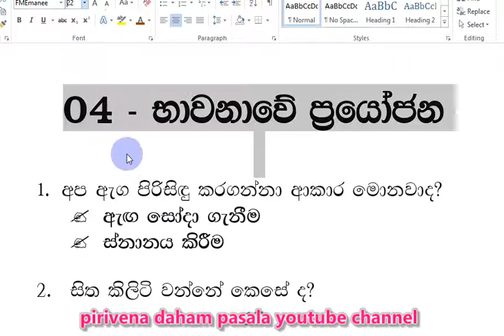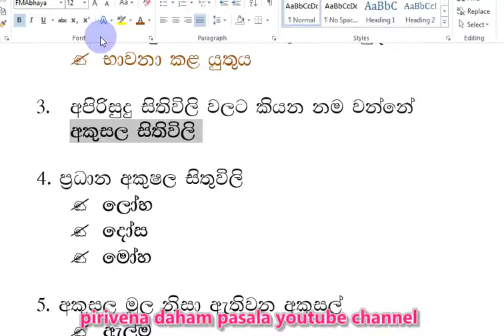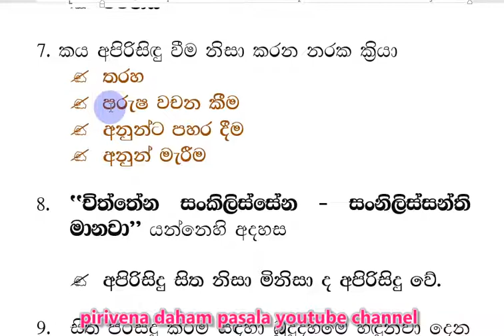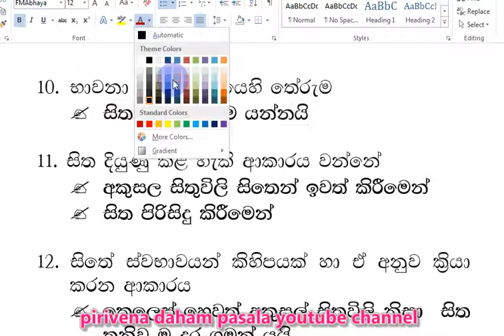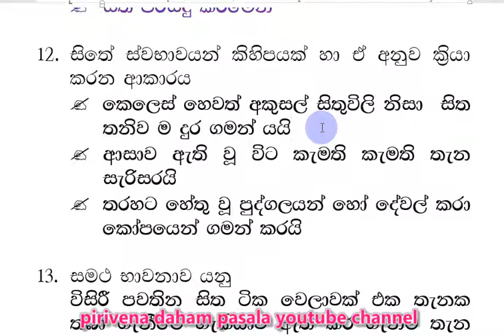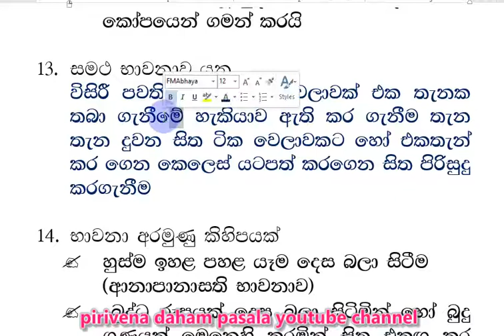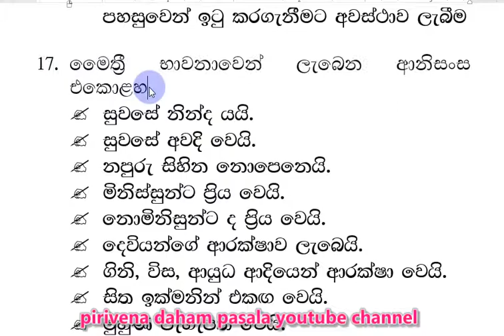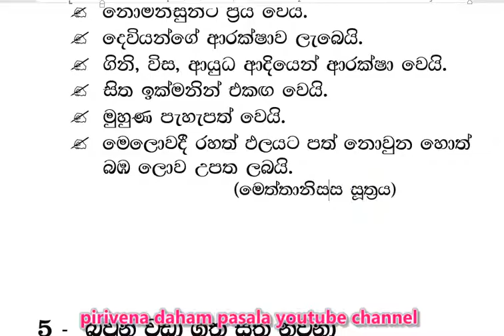daham pasala-7-4 Short Note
dahampasala-7-4 ShortNote